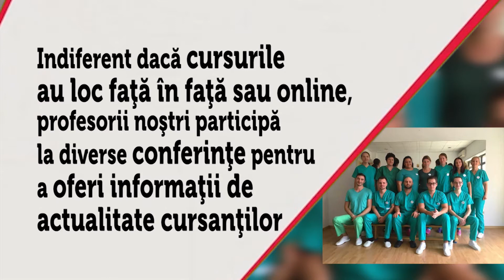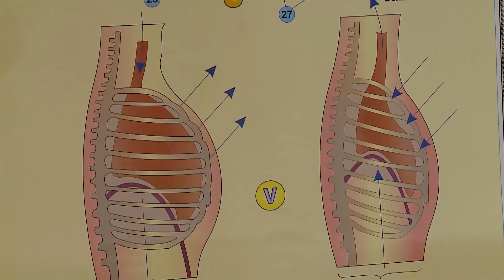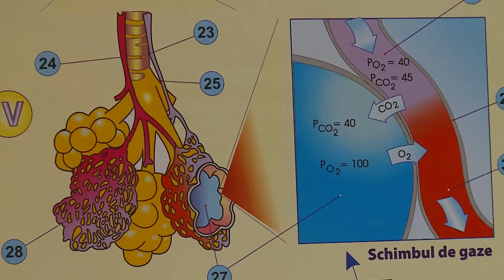COLEGIUL UNIVERSITAR SPIRU HARET - DOMENIUL SANITAR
Colegiul Universitar „Spiru Haret” îşi propune să devină un punct de
referinţă pe harta practicilor medicale, prin servicii educaţionale calitative, prin cunoştinţele, profesionalismul şi devotamentul insuflate absolvenţilor săi şi prin evoluţia constantă a programelor de învăţământ, în conformitate cu dinamica înregistrată pe plan local şi european de fiecare arie profesională.